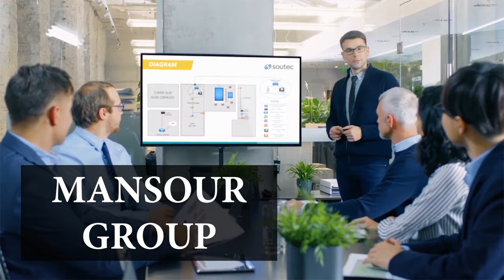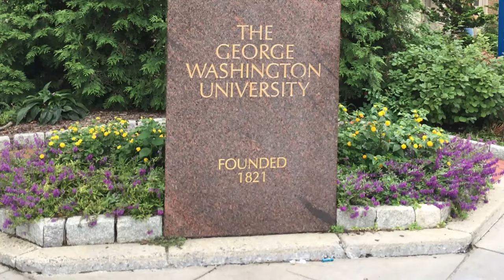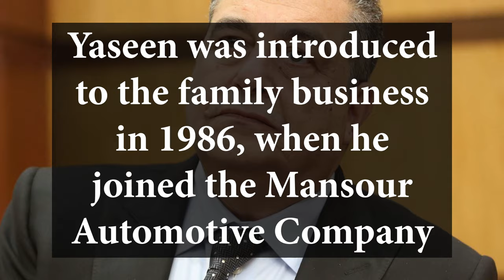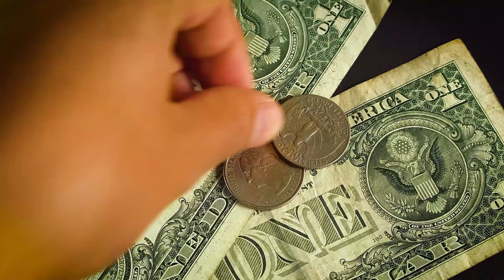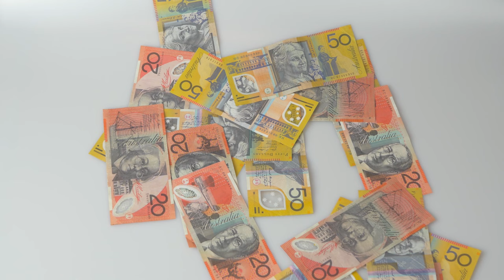Yaseen Mansour - A Short Documentary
Yaseen Mansour is an Egyptian billionaire worth approximately $2.3 billion, according to Forbes. In this documentary, we give a little insight on his background and his career as an entrepreneur.

WE USED THEIR👇 FOOTAGE:

Video by The Lazy Artist Gallery from Pexels
Video by Mervin Enao from Pexels
Video by Kevin Alexander Escauriza from Pexels
Video by David McBee from Pexels
Video by cottonbro from Pexels
Photo by David McEachan from Pexels

Soundtrack: "Dissociation" by Naoya Sakamata